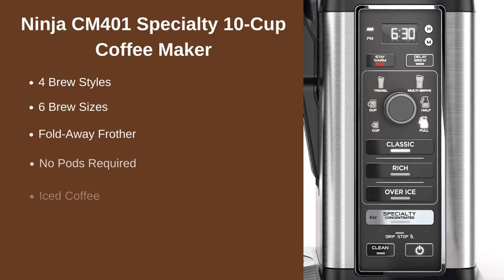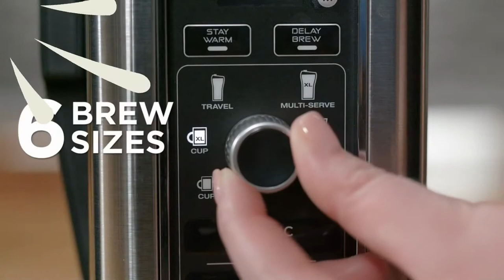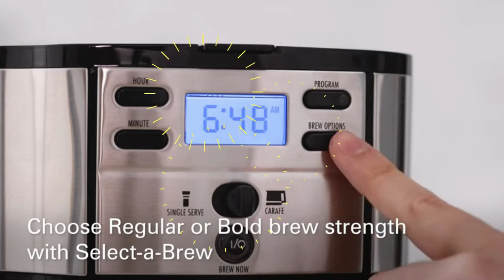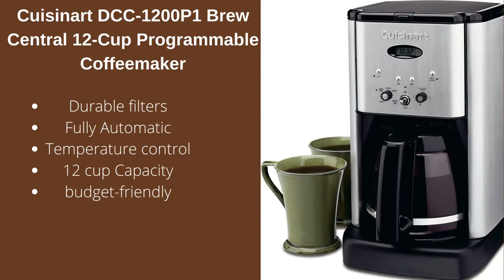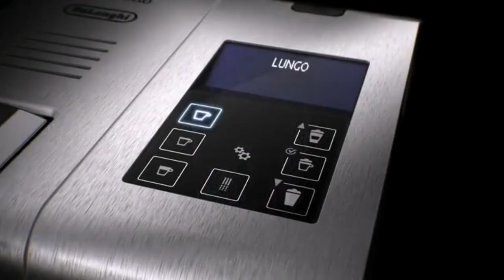Best Coffee machines for home / Best Espresso machines in 2022 | Best Coffee makers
Hi everyone!
We will take into account performance, features, and price; so you can decide which suits you best.
Keurig K-Elite Coffee Maker

Ninja CM401 Specialty 10-Cup Coffee Maker

Breville BES870XL Barista Express Espresso Machine

Nespresso BEC220BLK Essenza Mini Espresso Machine by Breville, Piano Black

Hamilton Beach 2-Way Brewer Coffee Maker

Mr. Coffee Coffee Maker with Auto Pause and Glass Carafe

Cuisinart DCC-1200P1 Brew Central 12-Cup Programmable Coffeemaker

Nespresso Lattissima Pro Original Espresso Machine with Milk Frother by De'Longhi